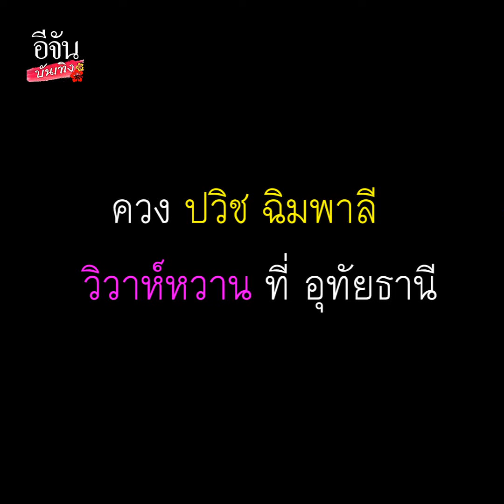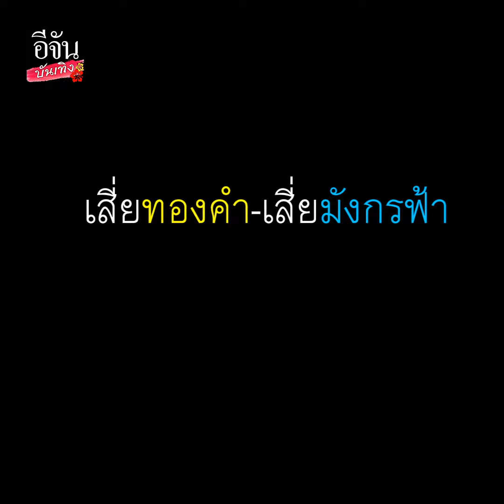หนึ่งบางปู ปวิช วิวาห์หวาน สินสอดคือควาย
แต่งแล้วจ้า ยินดีกับเจ้าสาว หนึ่งบางปู และเจ้าบ่าว ปวิช ที่เข้าพิธีวิวาห์หวานวันนี้